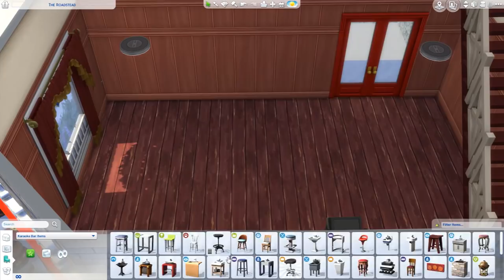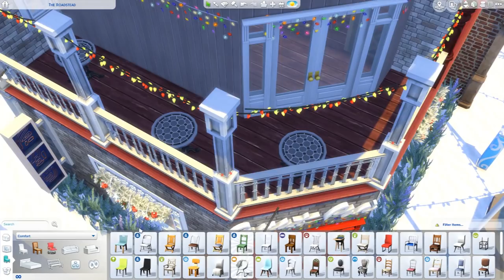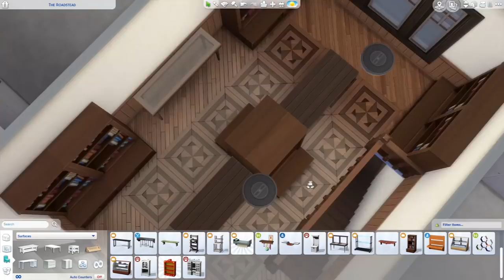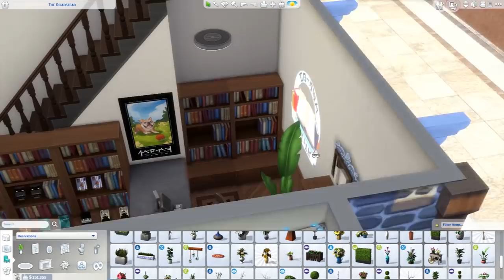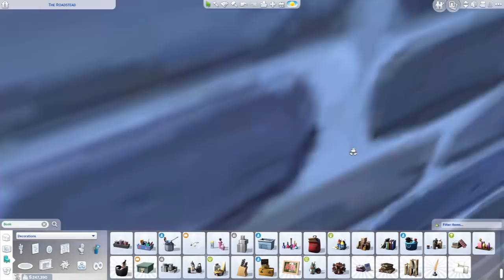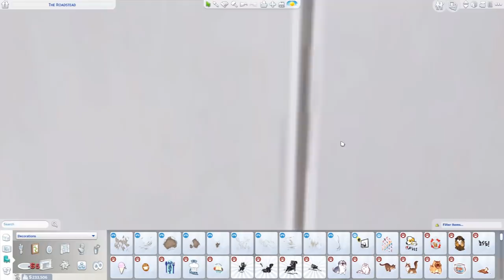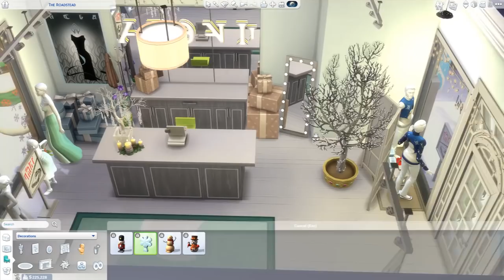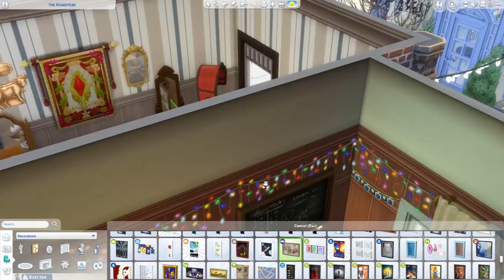Winter Lights [Retail/Bar/Cafe] [Part 3] - The Sims 4 Speed Build